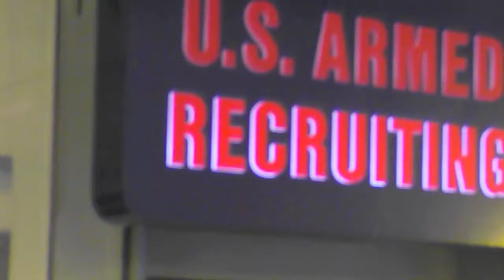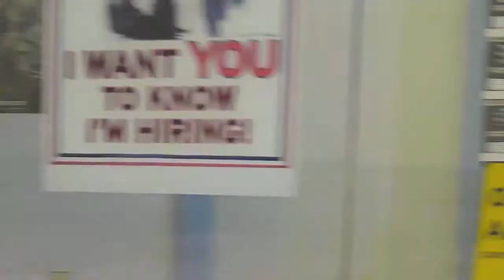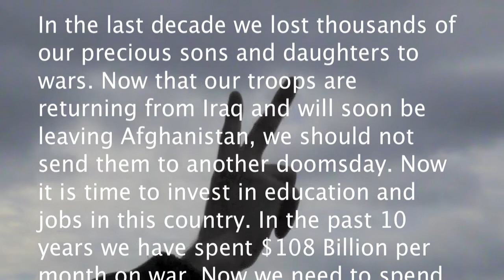No War on Iran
Corner of Central Ave. and Wolf Rd., Colonie, NY